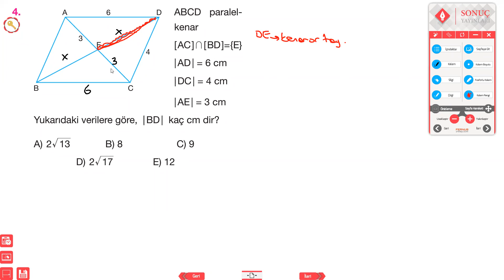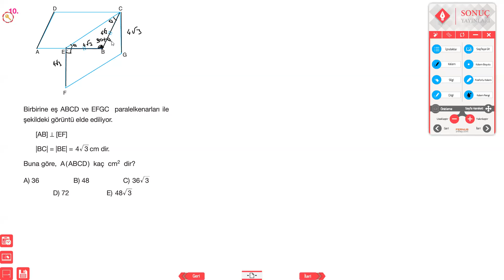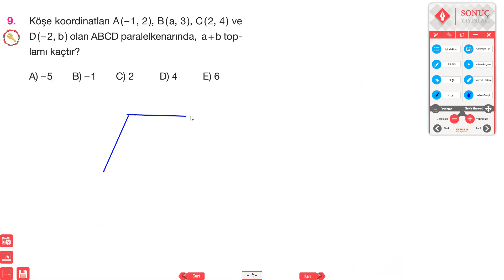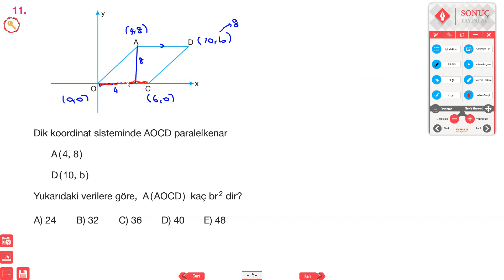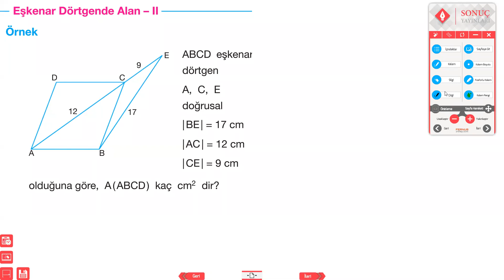Eşkenar Dörtgen 4